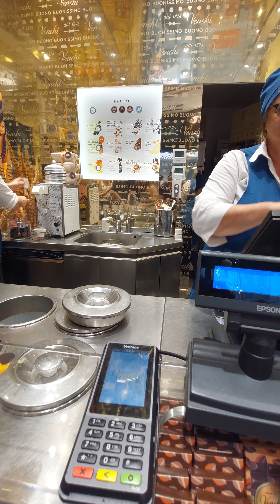Delicious Venchi Gelato Italy kaibigan podcast imtktntv tkm europeviews